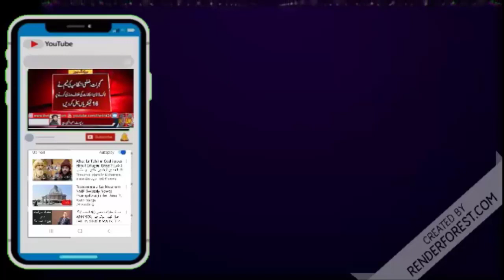ڈسٹرکٹ ڈویلپمنٹ کمیٹی کے اجلاس سے ڈپٹی کمشنر ڈاکٹر خرم شہزاد کا خطاب